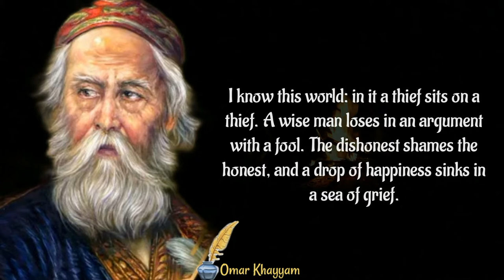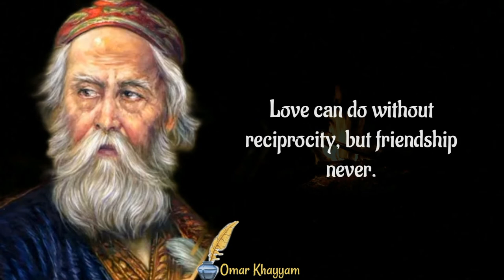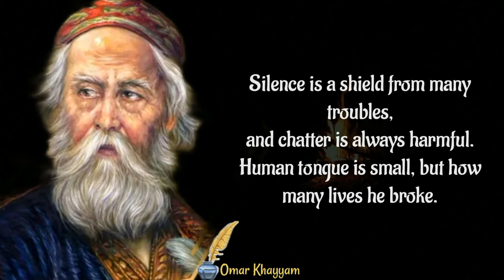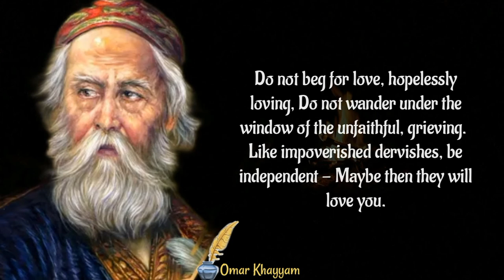Omar Khayyam's Quotes | Wisdom of Life | Quotes and Sayings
Omar Khayyam, "Wisdom of Life" from which goosebumps run down the skin Quotes, Aphorisms, Sayings

SayingsOmar Khayyam (عمر خیام); May 18, 1048, Nishapur - December 4, 1131, there a Persian philosopher, mathematician, astronomer and poet!